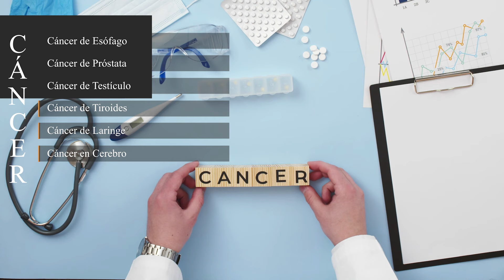Buscas un Oncólogo - Oncólogo Dr Rodrigo Riera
Hola, soy el Dr. Rodrigo Riera, soy Oncólogo Médico en la Ciudad de México, me dedico a la prevención, diagnóstico y tratamiento del Cáncer.

En este canal hablaremos de una manera muy sencilla sobre los cuidados, manejo y tratamientos relacionados con los diferentes tipos de Cáncer, cómo son:

Cáncer Cervicouterino
Cáncer de Ovario
Cáncer de Endometrio
Cáncer de Piel (Melanoma)
Cáncer de Pulmón
Cáncer de Colon
Cáncer de Páncreas
Cáncer de Estómago
Cáncer de Hígado
Cáncer de Esófago
Cáncer de Próstata
Cáncer de Testículo
Cáncer de Tiroides
Cáncer de Laringe
Cáncer en Cerebro
Etc.

Si Tú o algún Familiar cuenta con síntomas de Cáncer o existe alguna sospecha, no dudes en llamarnos, un Diagnóstico a Tiempo es Clave para poderte ayudar. Por favor, comparte este canal o videos para que llegue a las personas que necesitan de la información sobre el Cáncer.
Muchas Gracias.

Te Esperamos.

Aquí tienes la ubicación del consultorio donde podemos atenderte:

Av. Insurgentes Sur 1431
03920 Ciudad de México

Horarios de Atención:
Lunes y Miércoles de 15:00 a 19:00 hrs.
Martes y Viernes de 16:00 a 19:00 hrs.
Sábado de 09:00 a 13:00

Te interesa agendar una Cita,

Si deseas calificar mi servicio en Google, por favor visita el siguiente enlace, me gustaría conocer tu opinión

Espero que te haya gustado el video y por favor, no dudes en escribir tus dudas, comentarios, etc.

GRACIAS